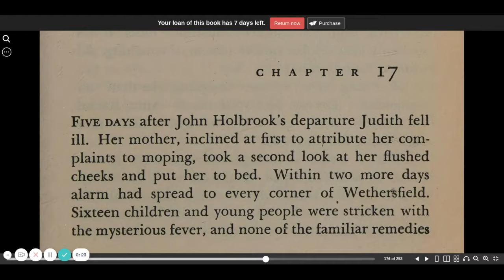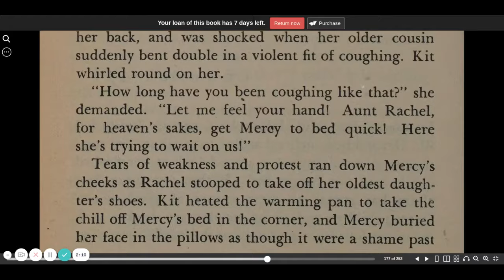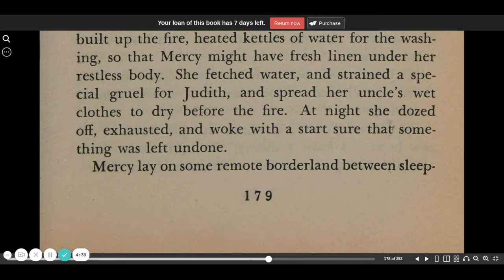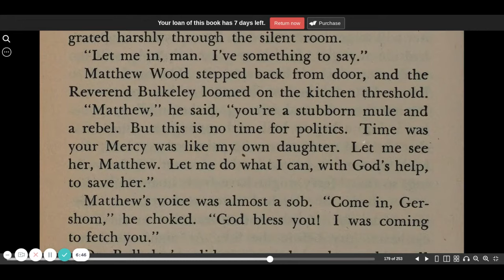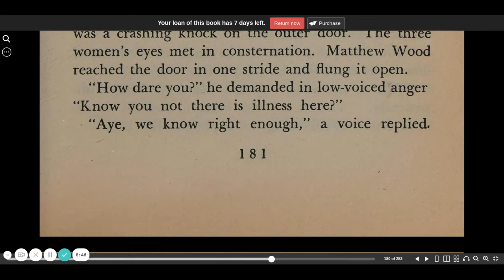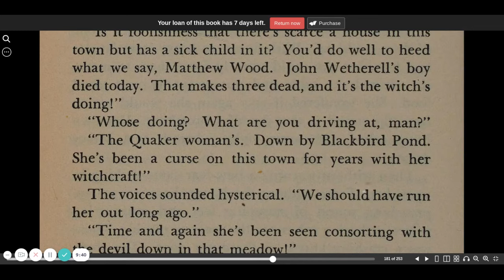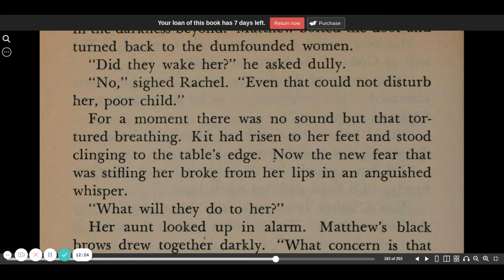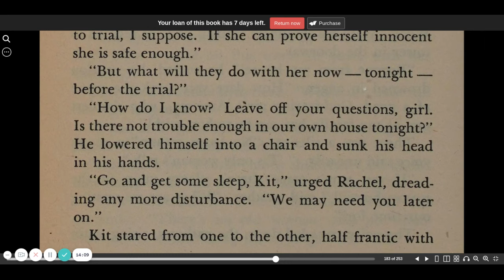The witch of Blackbird Pond chapter 17 part1 | Elizabeth George Speare | CC Challenge | Sonlight